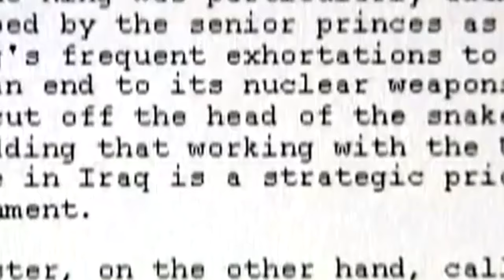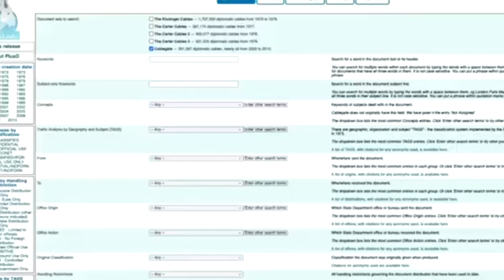Julian Assange libre, Alondra deportada y el dengue potente UNEWS 25/6/24